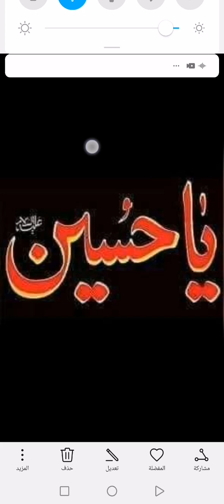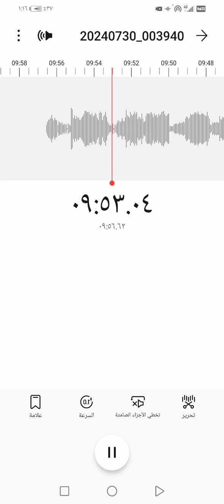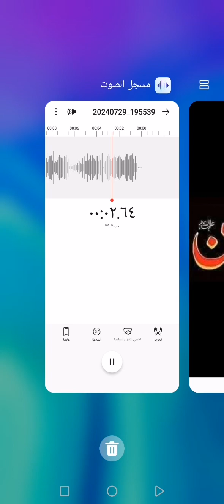العشرة الثانية يوم عاشر ذكرى استشهاد الامام الحسين عليه السلام